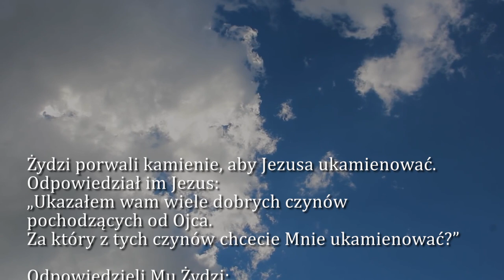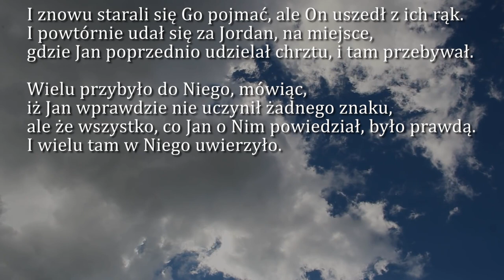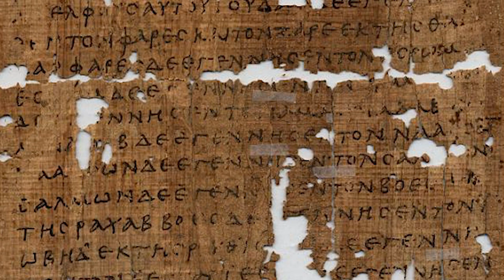Dobra Nowina na dziś | 8 kwietnia - Piątek, V tyg. Wielkiego Postu